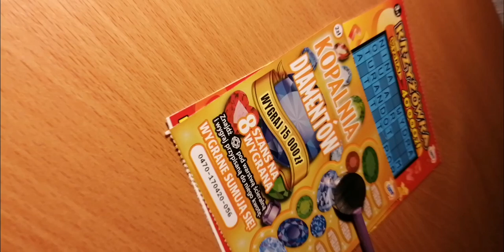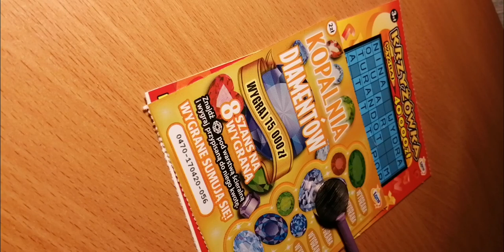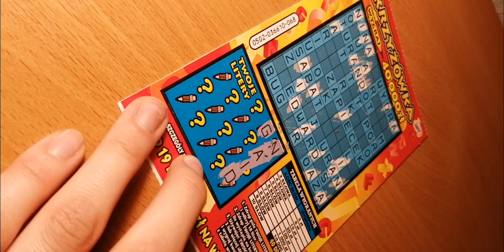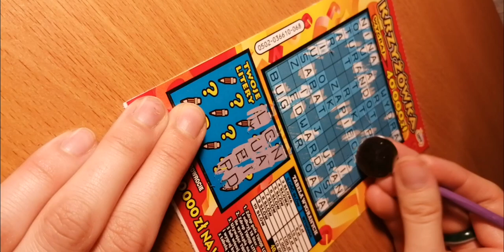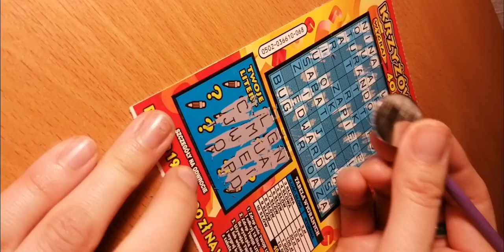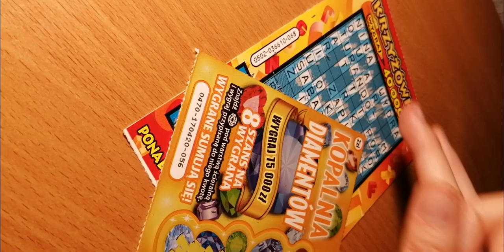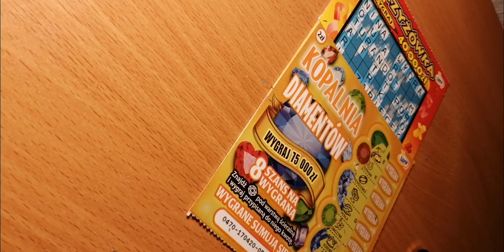ZDRAPKI ROZDANIE KONKURS dla moich SUBSKRYBENTÓW 🎀🎁♥️🎁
Żeby wziąć udział w moim rozdaniu konkursie, należy :
👉 Dać łapkę w górę 👍
👉Napisać pod tym filmikiem w komentarzu to o co proszę na filmiku, żeby napisać

I miejsce zdrapki o łącznej wartości 20 zł 🎀
II miejsce zdrapki o łącznej wartości 15 zł🎀
III miejsce nagroda pocieszenia 🎀

Zgłoszenia zbieram do 24go lutego 2020 roku do godziny 23:59, a 25go lutego 2020 roku będą wyniki mojego rozdania konkursu.
Życzę powodzenia wszystkim! 😁